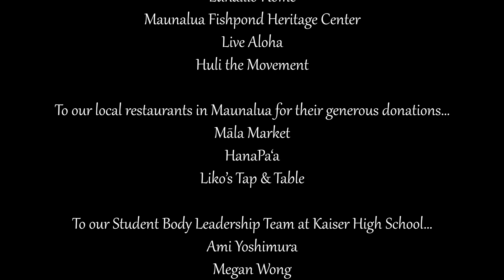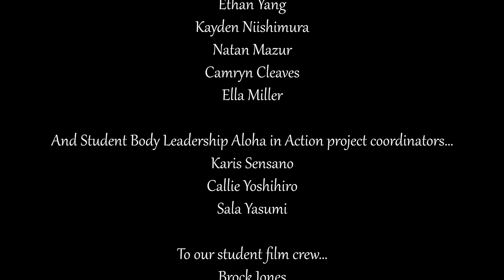Aloha in Action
On March 30th, 2024, an extraordinary event took place in Maunalua. Over 250 students and families from all across came together as stewards and caretakers of the community of Maunalua, joining the efforts put forth by our partnering organizations--808 Cleanups, Mālama Maunalua, Livable Hawaii Kai Hui, Maunalua Fishpond Heritage Center and Lunalilo Home. Our wonderful public schools played a vital role as leaders for this project, inspiring our all of our community's haumana to get involved. A huge thanks goes out top all the volunteer teachers, coordinators and staff, and all the students and families who came out from Kamilo'iki Elementary, Koko Head Elementary, Haha'ione Elementary, 'Āina Haina Elementary, Niu Valley Middle School and Kaiser High School! We're so proud of all the work our schools continue to do to teach sustainability and place-based education through authentic teaching practices and working together. We LOVE Maunalua! @HawaiipublicschoolsOrg808 @hawaiistuco

Find out about what's coming up next at @kaiserstudentactivities on Instagram!

Mike Mohr
Jon Jewell
Jasmine Chan (t-shirt design)
Tanya Misi (MCLC Coordinator)
Media Communications Learning Center
Caden Koehl (Film Editor)
Film Team
Student Body Leadership

Musical Support From:
Kamaka Camarillo ("Hidden Histories")

Project Coordinators:
Karis Sensano
Sala Yasumi
Callie Yoshihiro
Paul Balazs (teacher)